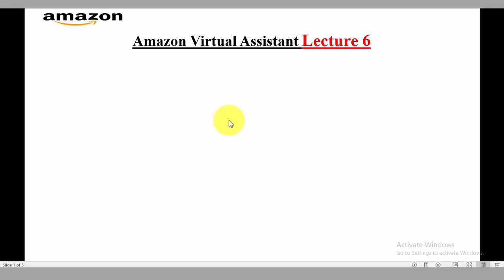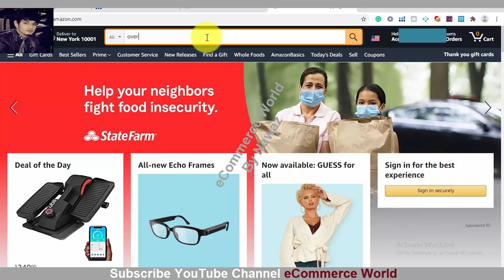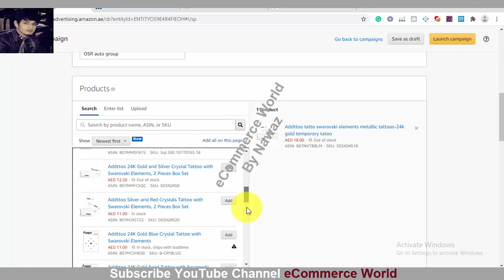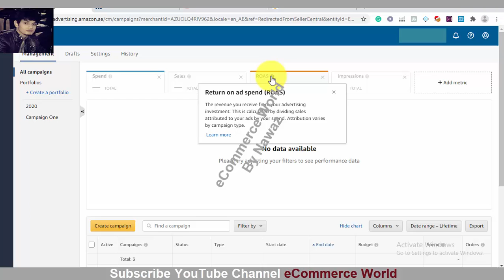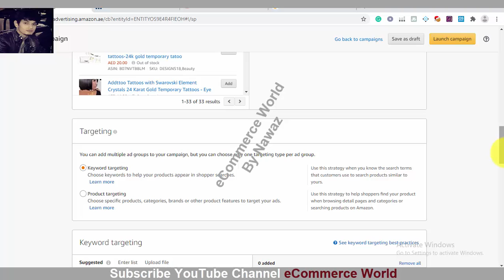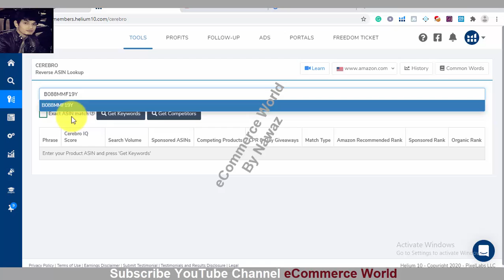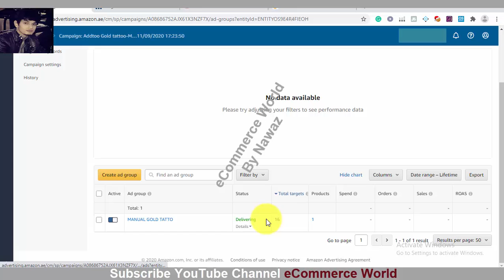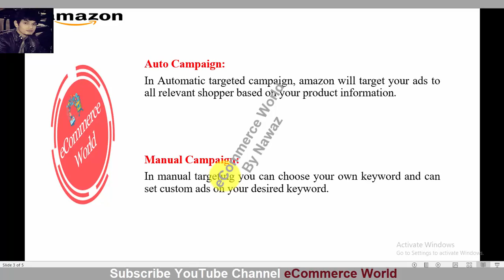Amazon Virtual Assistant Lecture 6 | Advertisement On Amazon | Auto PPC | Manual PPC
Lecture 6
Advertisement On Amazon ( PPC Campaign)
in this video, you will learn about how to run an Amazon PPC campaign so watch this video and learn about Amazon advertising

 What Is AcOS On Amazon PPC Campaign and how to control

.(Social Link).

For Hiring VA for Amazon